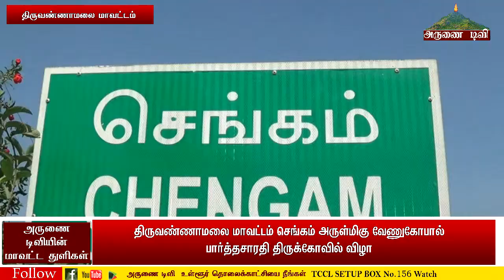செங்கம் அருள்மிகு வேணுகோபால பார்த்தசாரதி திருக்கோவில் மகாகருட சேவை பத்து நாட்கள்